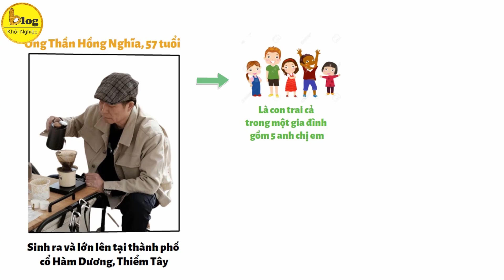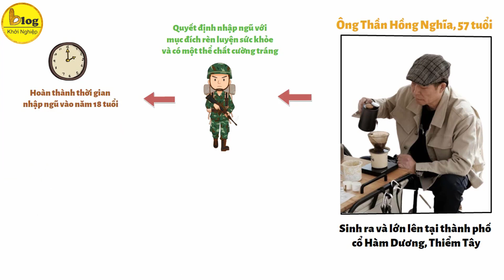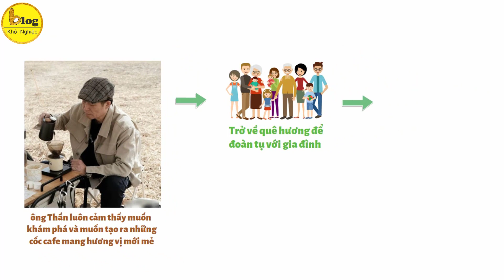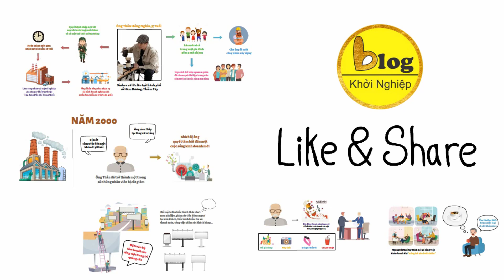Câu Chuyện Làm Giàu: Khởi nghiệp 57 tuổi người đàn ông đạt thành công đáng ngưỡng mộ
Không quan trọng tuổi tác, “năng lực” chính là chìa khóa: 57 tuổi bắt đầu khởi nghiệp, người đàn ông vẫn thành công, nổi tiếng và giành nhiều giải thưởng.
Khởi nghiệp chưa bao giờ là một con đường bằng phẳng, dễ dàng, trải đầy hoa hồng và không phải ai khởi nghiệp cũng có thể thành công. Thực tế, có những người rơi vào hoàn cảnh khốn cùng sau khi tự kinh doanh mà không thu được kết quả mong muốn nhưng có những người tưởng đã hết tuổi khởi nghiệp rồi nhưng khi bắt tay vào làm họ vẫn có những thành công lớn. Dù bạn là người chuẩn bị khởi nghiệp hoặc đã thất bại thì Blog Khởi Nghiệp tin rằng câu chuyện khởi nghiệp đầy cảm hứng mà Blog Khởi Nghiệp sắp chia sẻ sau đây chắc chắn sẽ truyền cho bạn thêm niềm tin và ý chí mạnh mẽ để tiếp tục theo đuổi ước mơ kinh doanh của mình.
Câu chuyện được chia sẻ rầm rộ trên diễn đàn Toutiao của Trung Quốc gần đây là những chia sẻ về tư duy kinh doanh thú vị của một một người đàn ông Trung Quốc tên là Thần Hồng Nghĩa. Mặc dù khởi nghiệp ở tuổi 57, nhưng ông vẫn đạt được thành công trong lĩnh vực kinh doanh, điều này đã chứng minh rằng: “gừng càng già càng cay” tuổi tác không hề ảnh hưởng tới sự thành công.
38 tuổi bị sa thải, không ngại thử sức trong nhiều ngành nghề
Ông Thần Hồng Nghĩa, 57 tuổi, sinh ra và lớn lên tại thành phố cổ Hàm Dương, Thiểm Tây. Là con trai cả trong một gia đình gồm 5 anh chị em, sinh ra và lớn lên trong một gia đình bình thường, cuộc sống của ông không có gì đặc biệt khi cha ông là một công nhân xây dựng. Từ nhỏ, ông và các anh chị em trong nhà đã học cách trở nên ngoan ngoãn để cha mẹ có thể tập trung vào công việc và nuôi sống gia đình. Khi trưởng thành, ông Thần Hồng Nghĩa đã quyết định nhập ngũ với mục đích rèn luyện sức khỏe và có một thể chất cường tráng.
Đến năm 2000, nhiều doanh nghiệp đã tiến hành tái cơ cấu mạnh mẽ và đơn vị ông làm việc cũng không ngoại lệ. Như một kết quả đã định trước, ông Thần đã trở thành một trong số những nhân viên bị cắt giảm. Ông bị mất công việc đột ngột khi mới 38 tuổi, sau nhiều thập kỷ cống hiến tại doanh nghiệp. Ban đầu, ông cũng cảm thấy lạc lõng và lo lắng, nhưng bản lĩnh mà ông đã tích lũy từ thời lính đã khích lệ ông quyết tâm bắt đầu một cuộc sống kinh doanh mới.
57 tuổi không phải là quá muộn để bắt đầu dồn tâm huyết vào việc kinh doanh.
Sau khi thử nhiều loại cà phê khác nhau ở các quán, ông Thần luôn cảm thấy muốn khám phá và muốn tạo ra những cốc cafe mang hương vị mới mẻ. Khi công việc kinh doanh ở Đông Nam Á trở nên trì trệ, ông quyết định không bôn ba xa xứ nữa mà trở về quê hương để đoàn tụ với gia đình. Trước khi trở về, ông không quên mua rất nhiều sách chuyên ngành về cà phê và một số dụng cụ pha chế cà phê, sau đó tự tạo nên một góc cà phê nhỏ trên ban công với diện tích 5, 6m2.
Vào năm 2013, ông Thần Hồng Nghĩa đến thành phố Vũ Hán, nơi có nền văn hóa cafe phát triển mạnh mẽ. Để tìm hiểu sâu hơn về lĩnh vực này, ông đã ghé thăm nhiều quán cafe khác nhau để nghiên cứu và học hỏi. Sau đó, vào năm 2014, đam mê đã thúc đẩy ông đăng ký mở một cửa hàng trực tuyến bán cafe hạt.
Ngày 11 tháng 8 năm 2019, quán cafe chính thức khai trương, đó là thành quả của cả gia đình ông gây dựng. Ban đầu, ông rất lo lắng về doanh thu khi quán vừa mới mở. Tuy nhiên, sau đó ông quyết định định giá sản phẩm ở mức bình dân, phù hợp với mọi người có thu nhập thấp. Rất may, sau khi khai trương, quán nhận được sự ủng hộ đông đảo từ khách hàng, rất nhiều người khen ngợi chất lượng cafe mà ông pha.
Vào năm 2022, ông Thần Hồng Nghĩa còn tham gia cuộc thi pha cà phê quốc gia tại khu vực Tây An và giành được giải thưởng cao nhất. Điều này thực sự là một động lực lớn, làm ông yêu thích công việc này hơn bao giờ hết. Sau công việc này, ông nhận ra rằng trước đây mình đã tự ti và bỏ lỡ nhiều cơ hội. Thực tế là, không quan trọng tuổi tác khi khởi nghiệp, quan trọng nhất là năng lực.
Từ câu chuyện khởi nghiệp của nhân vật Thần Hồng Nghĩa qua bài viết trên, Blog Khởi Nghiệp hy vọng bạn sẽ được tiếp thêm động lực để bắt đầu hành trình kinh doanh của mình. Chúc bạn sớm gặt hái được thành công như mong đợi!